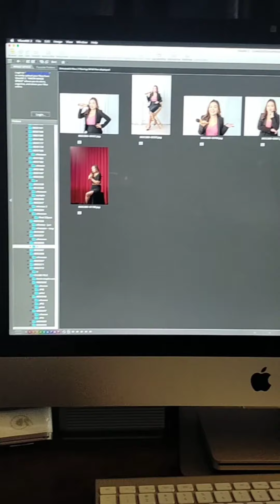kkemcee vlog Bride & Groom bridal studio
We had passed the 2020 yet new challenge ahead so the plan still on and 2021 is just begin.

If you are planning to take a personal portrait, family photos, baby shower photos and even maternity photos. You may check out their page to know them more. Bride & Groom Bridal Studio

Sorry for the technical error on the video sound 🙏 newbies in video editing.

Special thanks to Hau  & Anerly Wong for the warm and best hospitality throughout the photoshoot.

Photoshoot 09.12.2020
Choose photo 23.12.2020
Final touched up photo 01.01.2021
👍👍Satisfaction guarantee